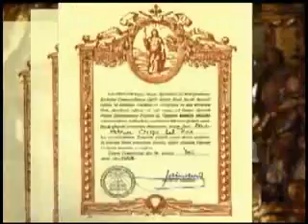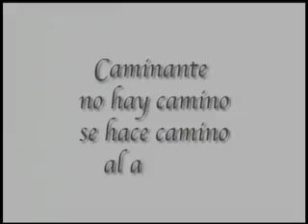Que viva espana! Santiago de Compostela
Reportaje univision tampa en Espana